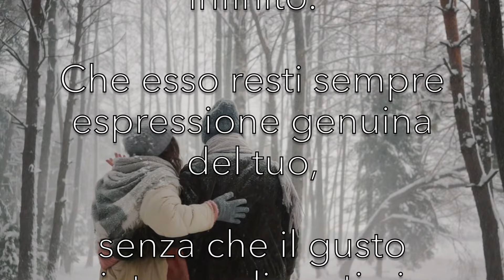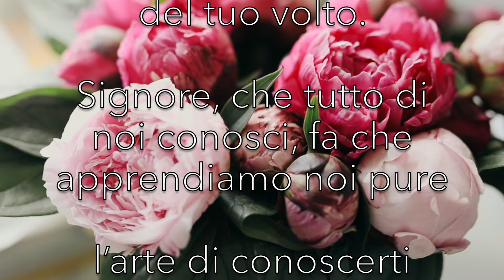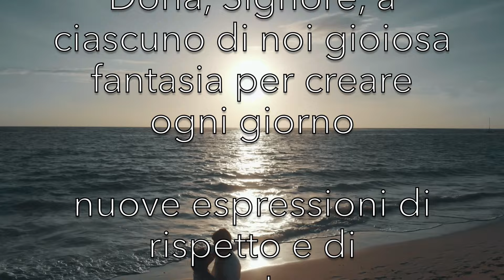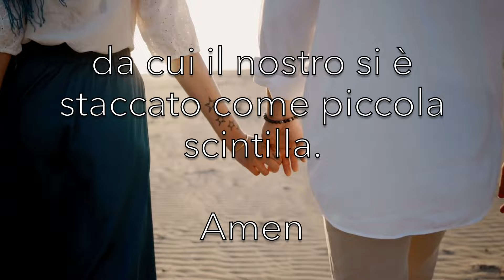SAN VALENTINO. DIO È AMORE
14 Febbraio ❤️
"Ti amo, se tu…
ti amo, però io…
ti amo, finché…
ti amo, quando sei…
ti amo, per ora…
ti amo, ma fino a un certo punto…
ti amo, quando non ho altro da fare…
ti amo, perché sei proprio come ti voglio io…
ti amo, perché solo tu mi capisci...
ti amo, finché mi conviene…
ti amo, ma con realismo (non esistono le favole!)…
ti amo, ma non compro a scatola chiusa…
ti amo, ma fidarsi è bene non fidarsi è meglio…
ti amo, ma se poi ne trovo un'altra più bella?
La ami quando non la confronti più con nessun altra.
La ami quando diventa la tua casa, unica come quella della tua infanzia, unica come la donna che, amandoti, ti ha messo al mondo.
La ami quando ami tutto di lei.
La ami quando non riesci a trattenere più niente per te.
La ami quando diventa il sorriso per cui vivi ogni giorno la tua vita.
La ami quando puoi fidarti completamente di lei.
La ami quando non hai bisogno di garanzie e di controlli.
La ami quando desideri essere una persona migliore.
La ami quando desideri che lei stessa realizzi i suoi sogni più belli.
La ami quando soffri con lei e quando gioisci con lei.
La ami quando ti lasci amare da lei.
La ami quando continui a credere in lei anche dopo che ti ha deluso.
La ami quando ti lasci portare su strade che non avresti neanche immaginato e ti scopri più felice di prima!
La ami quando lei viene prima anche delle tue giuste ragioni!
La ami quando più nulla anteponi all'amore!
La ami quando stai bene anche da solo, ma con lei è il paradiso.
La ami quando la amipuntoebasta.
La ami quando la ami tutta, senza condizioni, senza riserve, senza confronti, per sempre!
LA AMI QUANDO LA SPOSI!"
Auguri! Buon San Valentino!
(Mimmo e Cinzia)

Voce : Dott. Mimmo Armiento